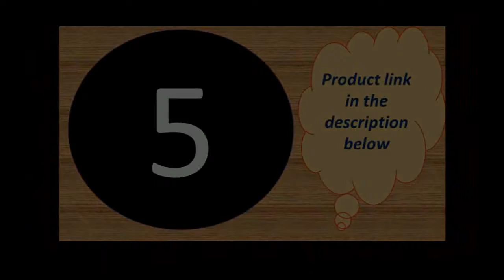Top 5 best gps running watches runners world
Today i will show You-  Top 5 best gps running watches runners world

1--Newest Xiaomi Miband 4 Bracelet 3 colour
2--  Xiaomi Mi Band 4 Smart Miband 3 Color Screen Bracelet

Description:
* Camera, DND Mode (Not 100% sure for now)
* Music Smart Control.
* MI AI Speaker.(Only for Chinese)